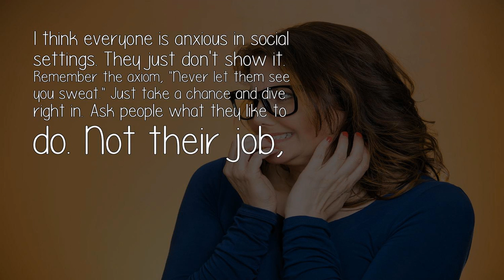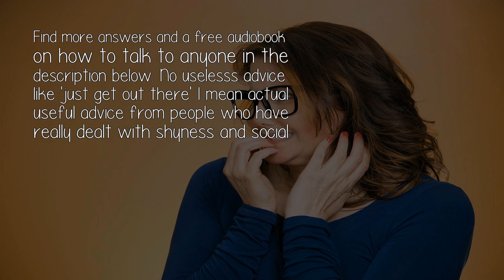What Are The Best Ways To Calm Anxiety In A Social Setting?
I think everyone is anxious in social settings. They just don't show it. Remember the axiom, 'Never let them see you sweat.' Just take a chance and dive right in. Ask people what they like to do. Not their job,